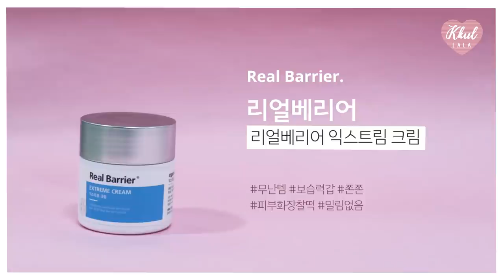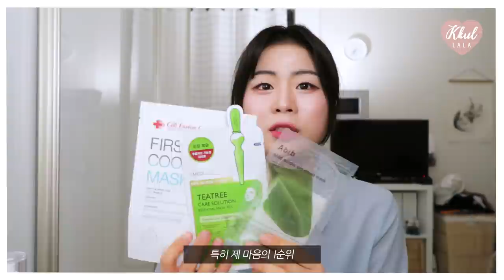[올리브영추천템] 1년간 400만원 쓴 올영알바💁‍♀️의 올리브영 추천템👍&인생템💖/올영알바추천템/잘모르는꿀템 | 꿀랄라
올영알바 를 하면서 올영에 돈을 정말 많이 쓰는 저..!
1년간 약400만원💶을 썼더라구요 😂
그래서 올리브영 골드등급은 물론, CJ에서 SVIP등급 까지 되었는데

정말 많이 써본 올리브영 알바생의 리얼추천꿀템!
저의 인생템💖, 재구매의사율100% 제품만을 소개해볼게요~

정말 엄선하고 또 엄선했는데도 추천드리고 싶은게 꽤 많았어요😜
그래서 1탄부터 2탄, 3탄까지 준비가 되어있으니까
이번탄 1탄에서는 기초제품, 미스트, 마스크, 선크림, 여성용품까지!
각자 원하는 부분을 보실 수 있게 타임도 적어두었으니
시간이 없으신 분들은 그부분만 빠르게 보시는걸 추천드려요!

+)구매하시기 전에 매장에서 직접 테스트를 해보시는것도 잊으시면 안되는데
잘 맞는지 확인하시려면 귀 뒤쪽이나 손목에 발라보시고
빨개지거나 뭐가 올라오지 않는다면 잘 맞을 확률이 높으니 확인해주세용!

또 마지막에 더랩바이블랑두 프로젝트영상도 같이 카드에 올려놓았으니
저의 써보고서 프로젝트가 궁금하신분들은 마지막 영상을 확인해주세요~🥰

*모든 제품은 올리브영 세일진행 시 구매가능한 할인가격을 기준으로 작성되었습니다.
*영상 내 더랩바이블랑두 토너는 써보고서 프로젝트를 진행하면서 무상 지원받았습니다.

🌼피부타입
- 22호
- 겨울쿨 비비드컬러 (컬러를 잘받는타입)

🌼타임
0:57 기초케어
06:13 미스트
07:56 마스크
12:36 선케어
16:42 여성용품